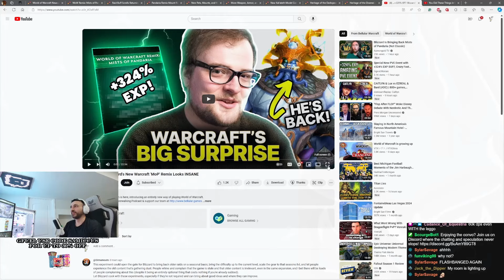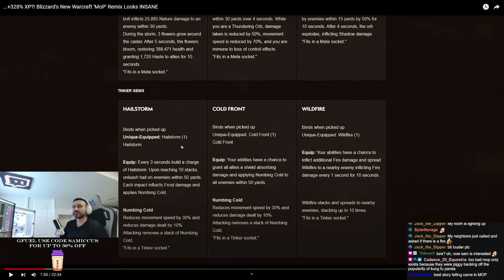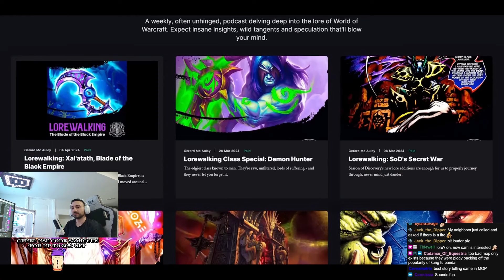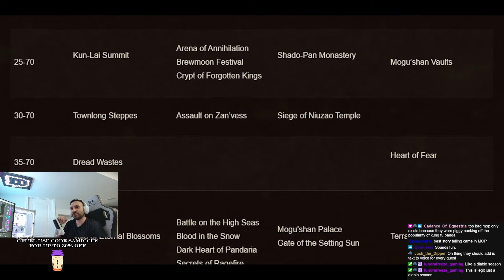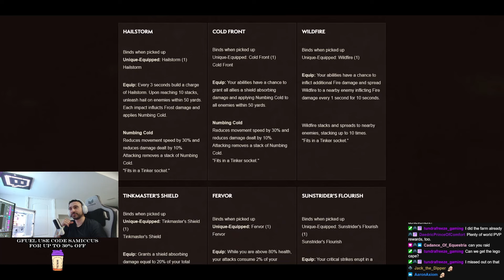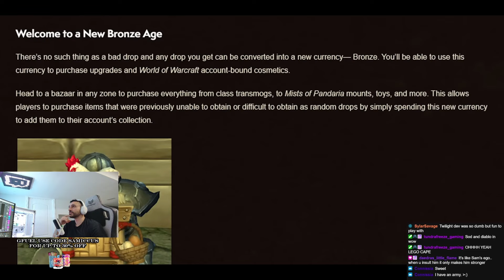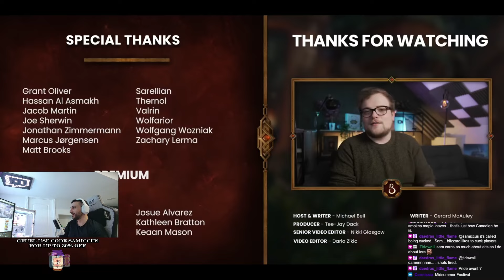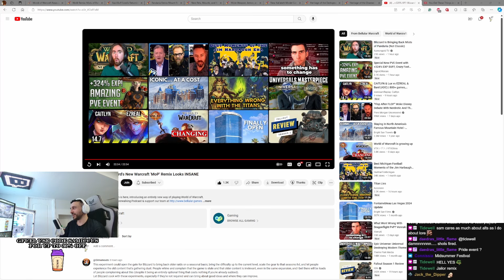Blizzard Has Combined SOD with RETAIL in the NEW WOW REMIX EVENT - Samiccus Discusses & Reacts